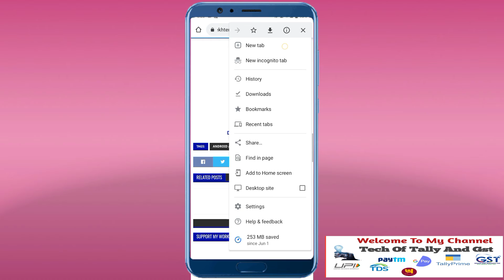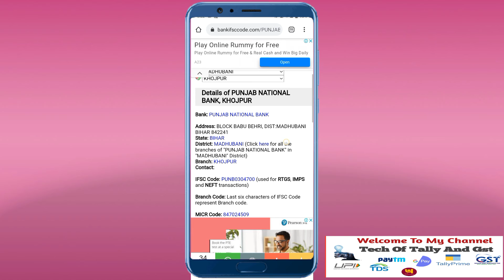किसी भी बैंक कक IFSC CODE कैसे निकाले! ALL BANK IFSC CODE FIND!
Hello Dosto Mai @KuldeepBhandari. Mere YouTube Channel Techoftallyandgst.Me Welcome Karta Hu.

Friend Aaj Ke Is Video Me Bataiye Hai Ki Aap All Bank Ka App Ifsc Code Nikal Sakte Hai Khud Se!